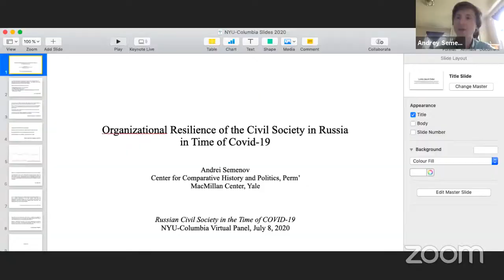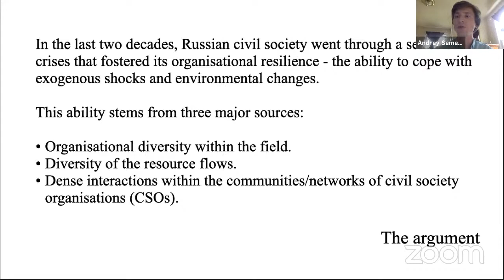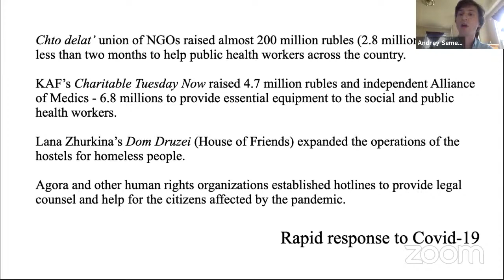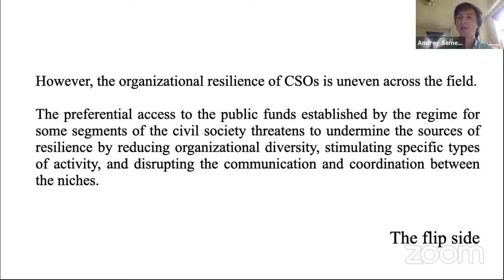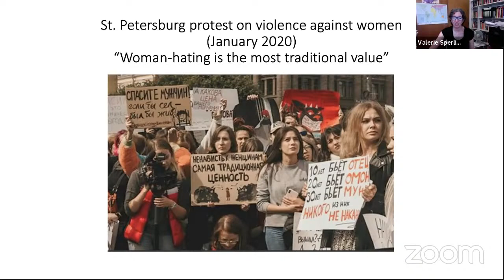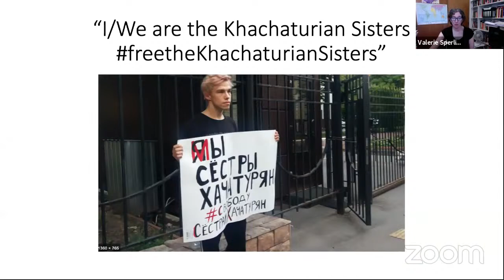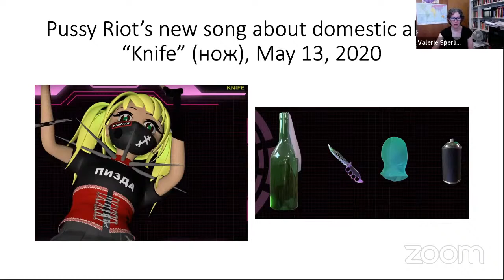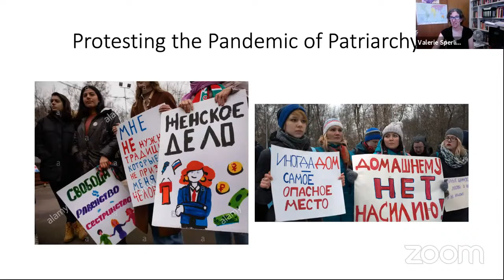Russian Civil Society in the Time of COVID-19 (7/8/20)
Join us for a meeting of the New York-Russia Public Policy Seminar, a forum co-hosted by the Harriman Institute and the New York University Jordan Center for the Advanced Study of Russia.

Russia’s restrictions of movement and extensive use of surveillance technologies during the coronavirus pandemic have raised concerns about possible damage to civil society and community organizing. Has the coronavirus pandemic disrupted civil society development in Russia, or has this peculiar time drawn more attention to the need for citizen-run efforts to better life in the country? Join us to hear our panel discuss what civil society efforts look like in Russia in the time of COVID-19, how challenges that existed before the pandemic have manifested and been exacerbated, and what the future is for Russian civil society post-COVID.

This event is supported by a grant from the Carnegie Corporation of New York.

PANELISTS:

Sarah Lindemann-Komorova, Scholar and Community Development Activist based in Novosibirsk

Andrey Semenov, Associate Research Scholar at the MacMillan Center at Yale University and Senior Researcher at the Center for Comparative History and Politics

Valerie Sperling, Professor of Political Science at Clark University

Elena Topoleva-Soldunova, Director of the Agency for Social Information, Moscow

Denis Volkov, Deputy Director of the Levada Center, Moscow

Moderated by:

Alexander Cooley, Director of the Harriman Institute, Columbia University

Joshua Tucker, Director of the Jordan Center for the Advanced Study of Russia, New York University